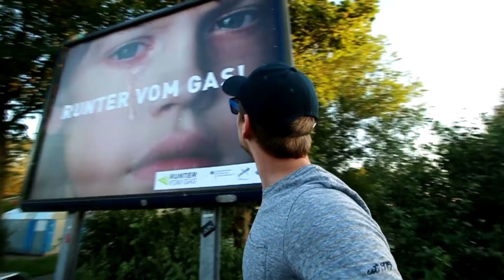HOW TO WAKE UP A SLEEPING KID!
Vlog 116:

Last day of our trip to Denmark. Obstacle course, parkour, saying goodbye... Hope you enjoy this one!
Just a little bit of clickbait... sorry! :D

●Satchel & Worezh - Summer Breeze [Bass Rebels Release]